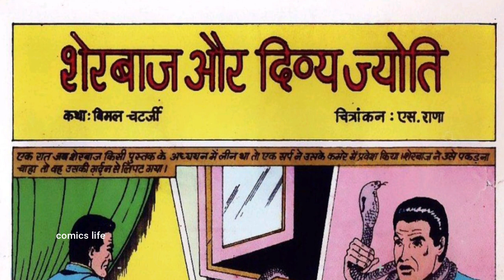DIVYA JYOTI || PART 1 || MANOJ COMICS || SHERBAAJ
SHERBAAJ :-SHERBAAJ series ki ek romanchak comics.
CHITRAANKAN :-  S. RANA

DHANYAWAD. 🙏🙏